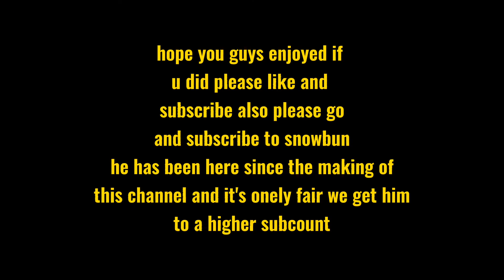Is Snowbun Back (go subscribe to ThatSnowbun)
hello everyone i hope you enjoyed todays video if you did please like and subscribe and also go subscribe to ThatSnowbun and join our amazing discord server the links are below
Discord server